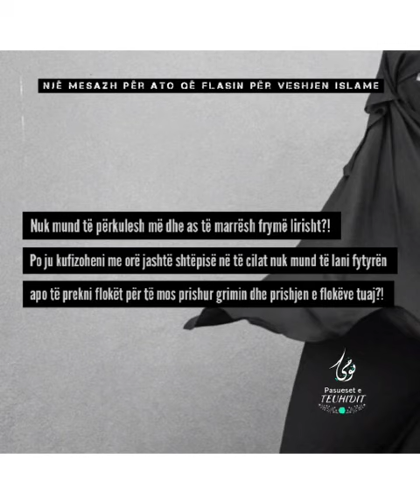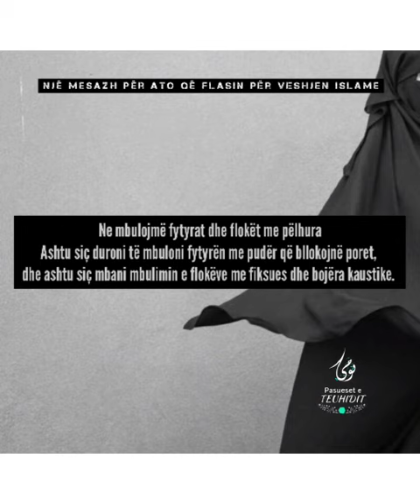NJË MESAZH PËR ATO QË FLASIN PËR VESHJEN ISLAME.!